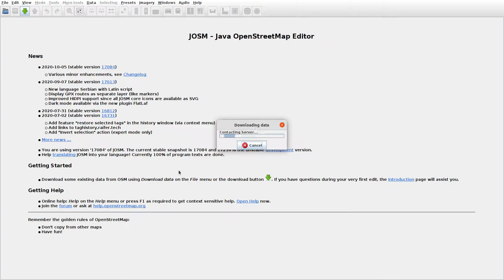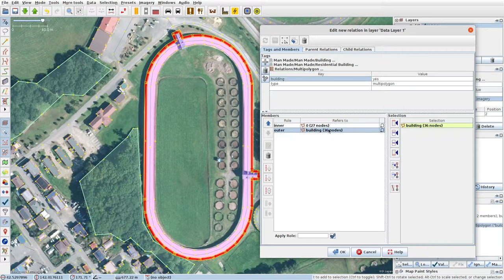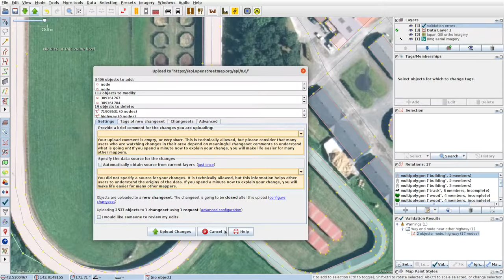JOSMrec0529 2020 10 19